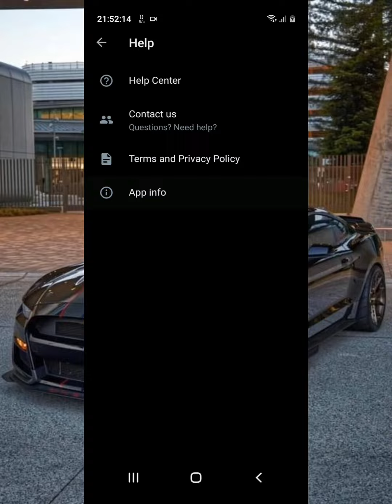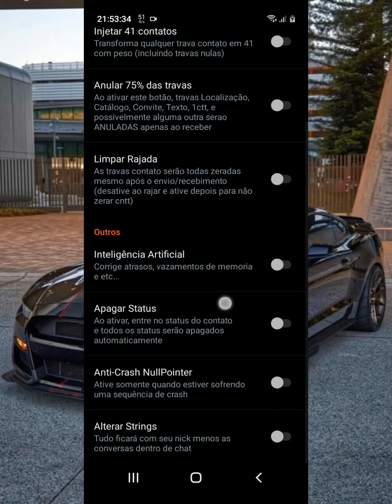😱🔥LINK DIRETO | EXPLANEI!! NOVO MELHOR WHATSAPP IMUNE PRIMÁRIO E SECUNDÁRIO - IMUNE A TRAVAZAP 2023!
salve rapaziada 💙

download abaixo.

créditos:no imune.